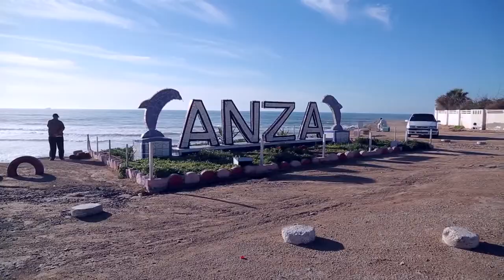ⵎⵚⵟⴰⴼⴰ ⵎⴰⵙⵙⵜⵉ - ⵓⵍⵉⵏⵓ ⵜⴱⵔⵉⵜ | Mustapha Massti (Video music) iSoussiyen